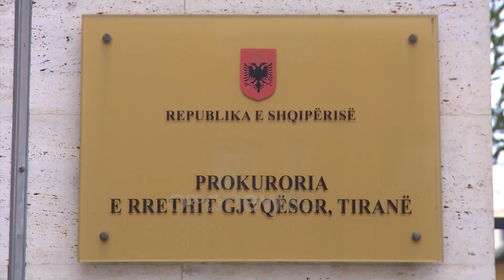Ora News - Atentati ndaj Preng Gjinit, identifikohet automjeti i autorëve të dyshuar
Kur ka kaluar 10 ditë nga ngjarja e rëndë e shpërthimit të ndodhur në urën “Vasil Shanto”, policia dhe prokuroria kanë identifikuar një makinë të dyshimtë, e cila mendohet së është e autorëve. Për të konkluduar në lidhje me rezultatet e hetimit të kësaj ngjarjeje dhe të ngjarjeve të tjera në Prokurorine e Tiranës është zhvilluar një  takim mes prokurorëve dhe drejtuesve te Tiranës

Një automjet është identifikuar nga policia që dyshohet se i përket autorëve të vendosjes së tritolit ku mbeti i plagosur Preng Gjini.

Makina e cila ka lëvizur në zonën rreth urës së Selitës, është fiksuar nga kamerat e sigurisë, ndërsa nga verifikimet ka rezultuar makinë pa pronar.

Pas verifikimit të dokumentacionit, mësohet se automjeti ka patur targa të mbivendosura ditën e ngjarjes, të cilat kanë rezultuar të vjedhura.

Hetuesit dyshojnë se dhe automjeti të jetë i vjedhur, ndaj i është nënshtruar verifikimeve të imtësishme.

Këto të dhëna të zbuluara deri më tani kanë bërë që hetuesit të dyshojnë se ky automjet të jetë i autorëve që kryen shpërthimin e makinës që udhëtonte 50-vjeçari Preng Gjini.

Ndërkohë kjo ngjarje dhe ngjarje të tjera të ndodhura gjatë ditëve të fundit në kryeqytet kanë bërë që  drejtuesja e Prokurorisë së Tiranës  Elisabeta Imeraj dhe Drejtori i policisë së kryeqytetit Rebani Jaupaj  kanë zhvilluar një takim të përbashkët  me drejtuesit e policisë së kryeqytetit dhe prokurorët.

 Fokusi i takimit kanë qenë ngjarjet e fundit kriminale ne vend si dhe bashkëpunimi mes policisë  dhe prokurorëve në hetimet e çështjeve dhe në ngjarjet e fundit.

Në takim krahas drejtuesve të komisariateve ishte thirrur dhe drejtuesi i policisë rrugore, një sektor i rëndësishëm ky në ndjekje te autoërëve të ngjarjeve kriminale.